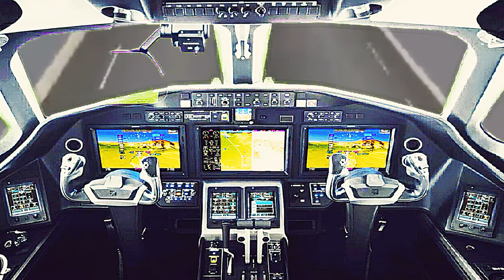Go to car driving 3 Crazy moments (CAR,AIRPLANE,DRONE,POLICE CAR,AND CHASE)GTCD3 Mods admin by 1080P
GO TO CAR DRIVING 3

CAR RIDE

AIRPLANE PILOT

DRONE PILOT

POLICE CAR RIDE

YOUR HIT,KILL AND PEOPLE

TFS Crazy sound effects(COAST GUARD VS REGIONAL ADMIN AIRLINER)and REQUEST FUEL [TFS Mods by 1080P]

Real driving 3D VS Ultimate car driving simulator(with SUV CARS GET THE GAS STATIONS) FHD [1080p]

Car in Traffic 2018 (UNLIMITED MONEY HACKS MODS DRIVE TEST AND MISSION) FHD gameplay by 1080P

Go to car driving 3 this a plane likes cockpit AEROPLANE RIDE (FHD gameplay by 1080p)

Go to car driving 3 (by filaret) SUV CAR,DRONE,PLANE,HELICOPTER,BOAT and UFO(FHD gameplay by 1080p)

Turboprop Flight Simulator THE BEST EACH FLIGHT FOR TRAVEL(FLIGHT 782)airbusRL-42(TAGALOGVERSIONFHD)

BMW M3 E46 ACTION SPORTS CAR AND MOTORCYCLE (ADS Mods Rockstar Music) TAGALOG VERSION(FHD)

PAANO NG PBA SLAM 2019 ALASKA ACES VS GILAS PILIPINAS MAY REACTION HIT BALL (TAGALOG VERSION HD)

Turboprop Flight Simulator how to fly PASSENGER PLANE land to main and factory HD gameplay

Turboprop Flight Simulator Has 3PLANES YOUR LANDING MC-400 RL-42 AND XV-40 HD gameplay

Turboprop Flight Simulator 2 PLANES HIT ON LEFT WING CRASH DAMAGED HD gameplay

3D DRIVING CLASS how to fly airplane NO ROAD CRASH AND AIRPORT CRASH HD gameplay

Train sim VS 3D Driving Class NO crash and crash HD gameplay

Flight sim 2018 big plane VS small plane HD gameplay

Train sim 2 trains ACELA EXPRESS VS SOUTHERN PACIFIC 4449 HD gameplay

GO TO CAR DRIVING 3 DOWNLOAD APK MOD